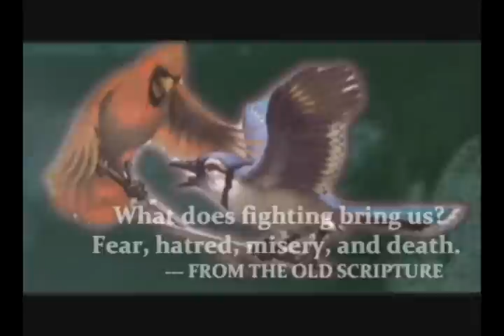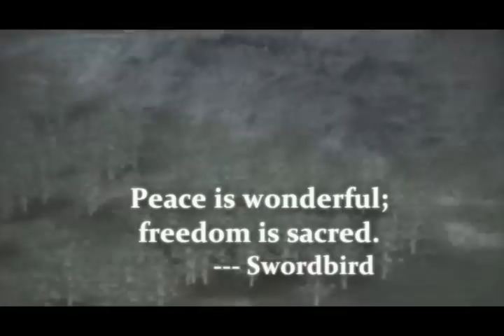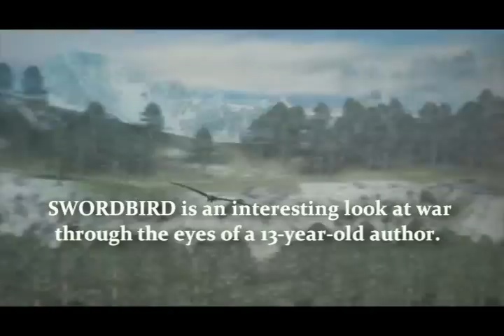Introduction to Swordbird Series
Swordbird Series by 13-year-old Nancy Yi Fan